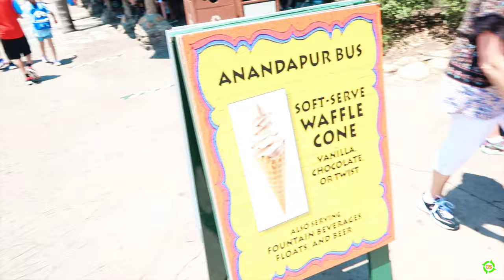US Army Old Friends & Memories at Animal Kingdom, May 2021 | Flight Attendant vacations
Matt sees an old friend at Disney's Animal Kingdom